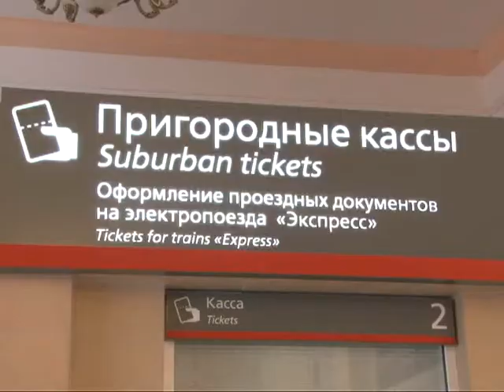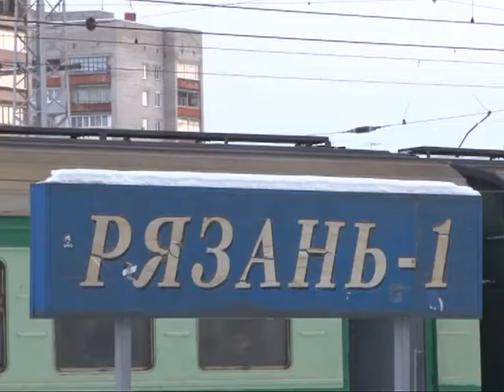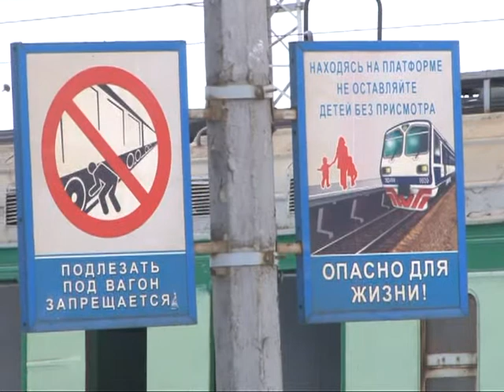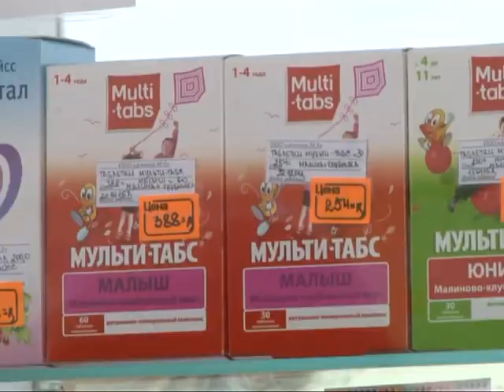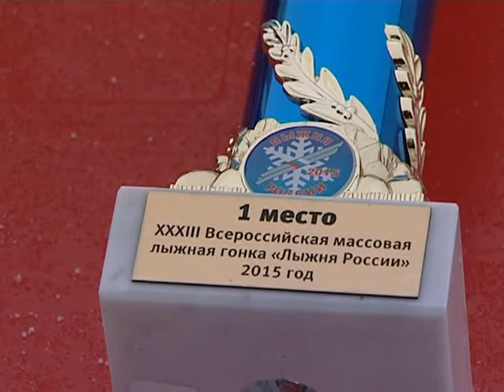Время говорить - новости Рязани 09.02.15